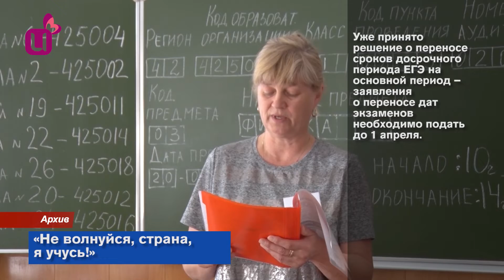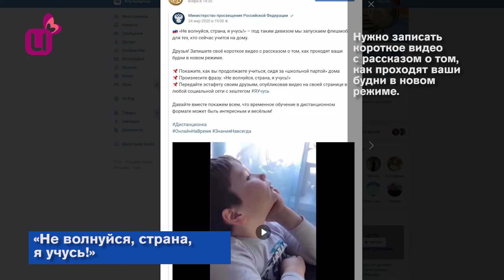«Не волнуйся, страна, я учусь!»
Заместитель губернатора по вопросам образования и науки Елена Пахомова рассказала, что дистанционный формат работы у всех образовательных организаций Кузбасса сохраняется до 12 апреля.